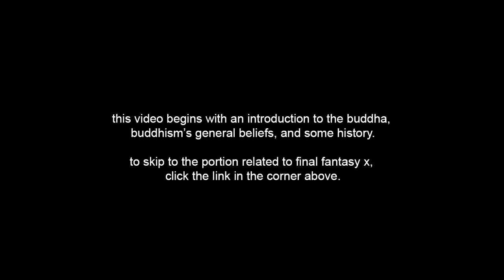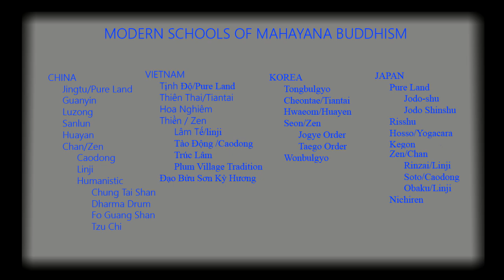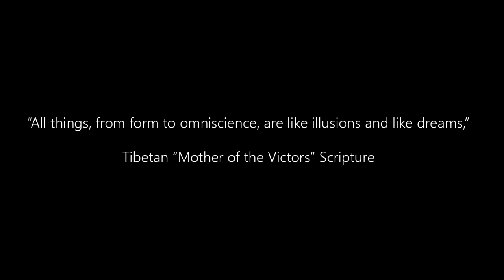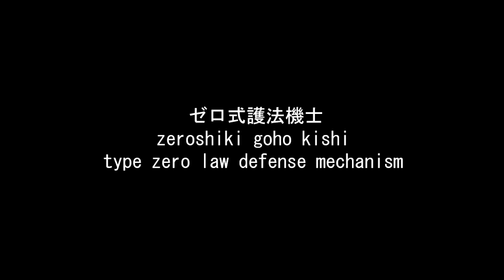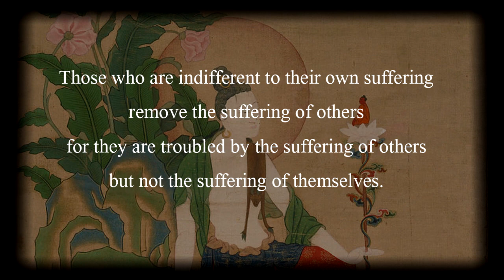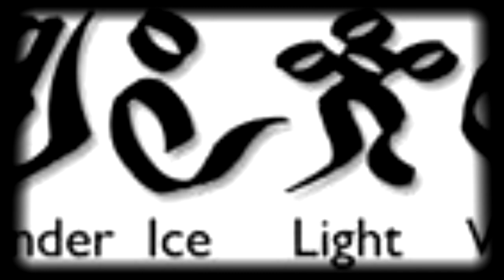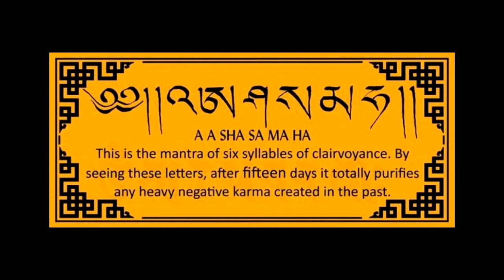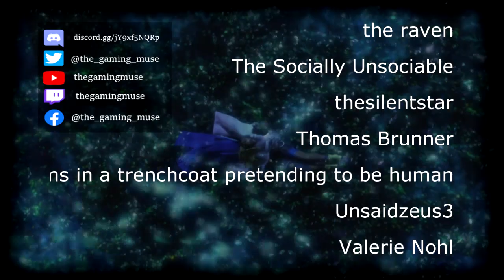Final Fantasy X | The Buddhism of Yevon | Secrets & Lore of FFX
Exploring the religion of Yevon and its Buddhist influences in Final Fantasy X.

0:00 Introduction
0:27 An Overview of Buddhism
17:52 Yevon
29:26 The Four Kings
43:08 Yuna as Bodhisattva
45:11 Mandalas
1:04:40 Someday the Dream Will End

TGM is a horror game analysis channel with a heavy focus on Silent Hill, & other Japanese horror games.